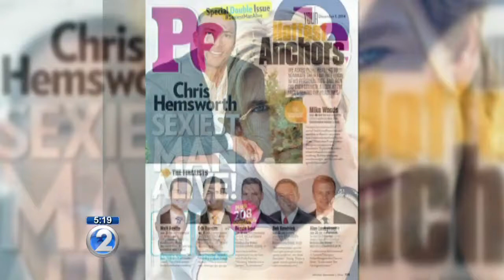People Magazine names sexiest anchor alive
The winner of that contest is Mike Woods, a meteorologist who works at the Fox TV station in New York.